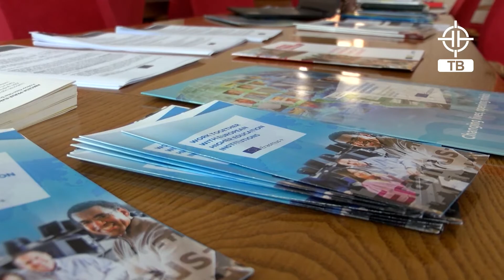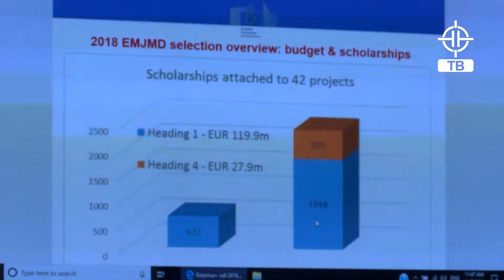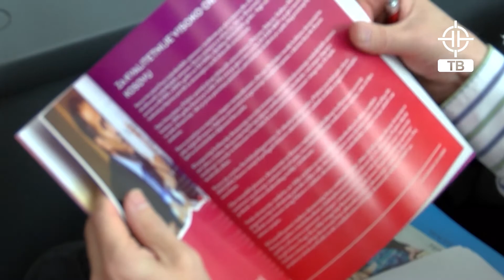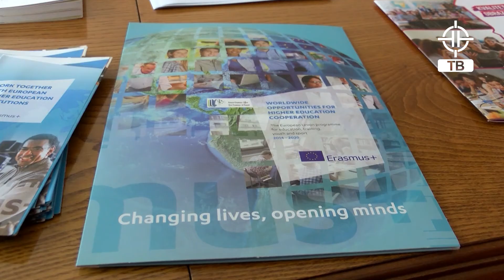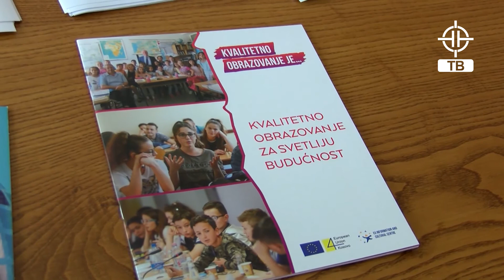Erasmus+ informativni dan na Univerzitetu - (FTN TV)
Informativni dan na Univerzitetu u Prištini sa privremenim sedištem u Kosovskoj Mitrovici, održan dana 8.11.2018.

Realizacija FTN TV.